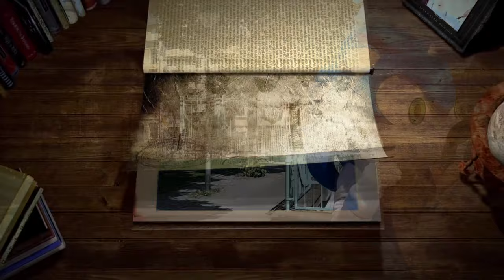Warum ich Videos mache best of von CosplayLand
In diesen video geht es um ein best of von CosplayLand
ich hoffe euch gefällt das kleine Video!
Vielen dank an alle Cosplayer und Coplayerinen für die tollen Aufnahmen!

Freue mich schon auf das Nächste Jahr.

Kategorie